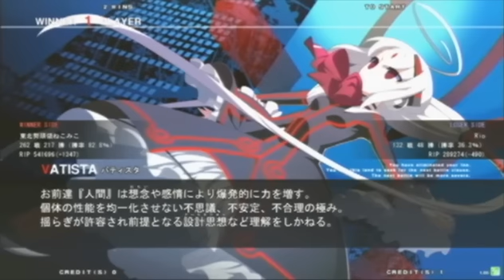4/13 UNiB [v1.05] Athena Nihonbashi [7/7]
0:00 Yuzuriha vs Eltnum
3:16 Vatista vs Eltnum
6:17 Vatista vs Seth
10:35 Vatista vs Yuzuriha